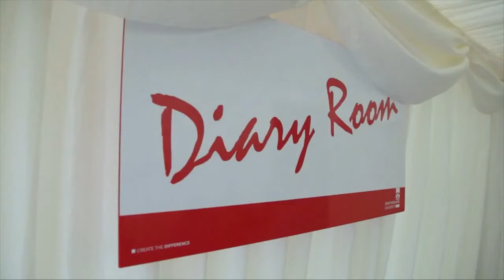Day 2: James in the Diary Room